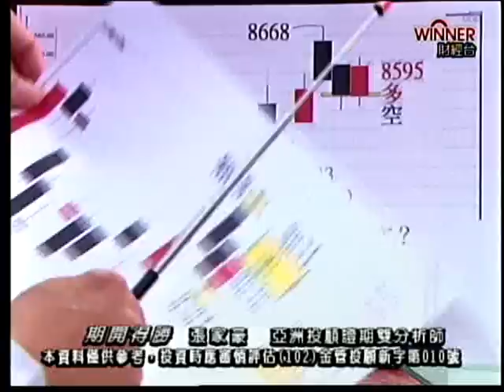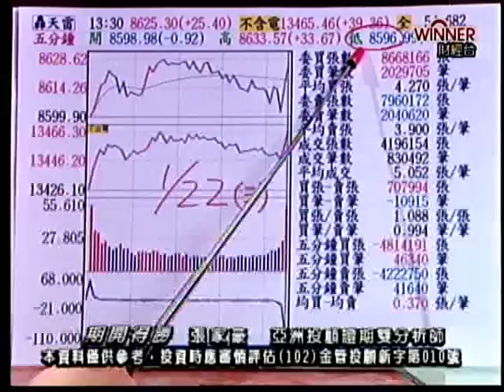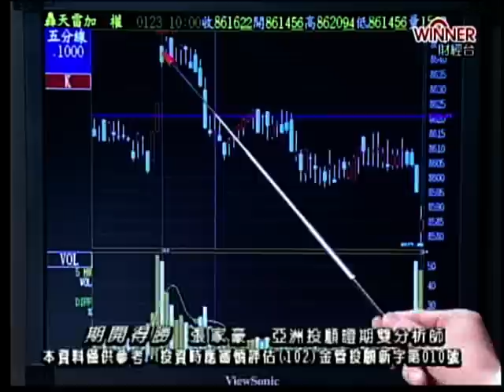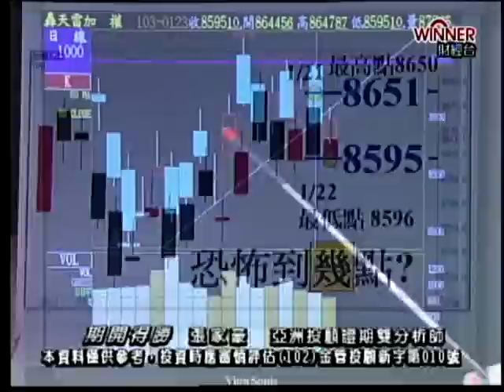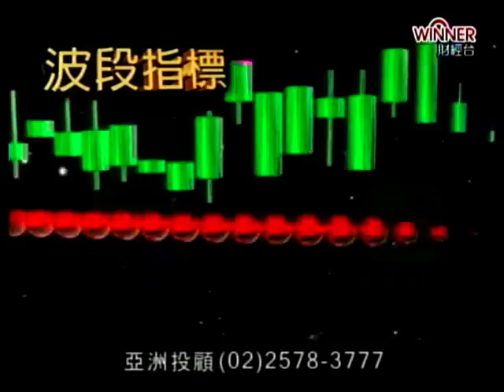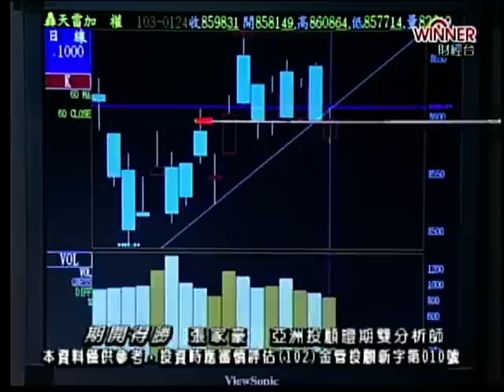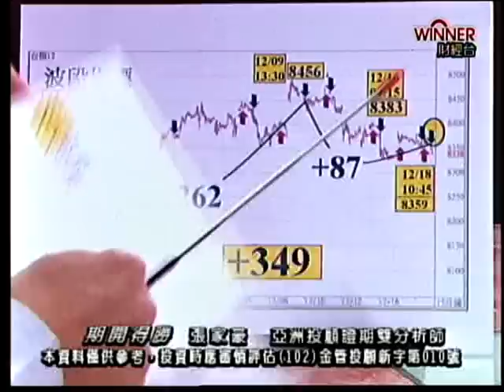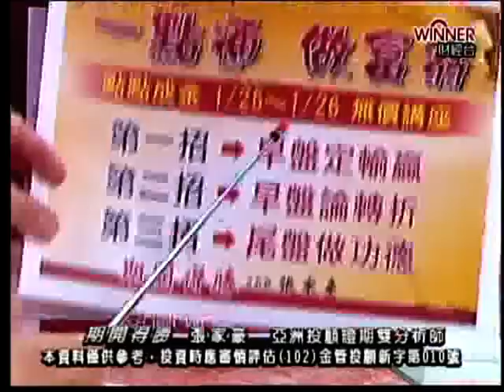期開得勝 張家豪 分析師 2014-01-24